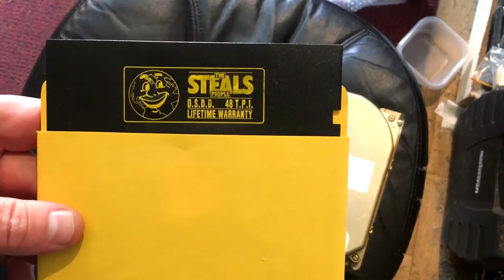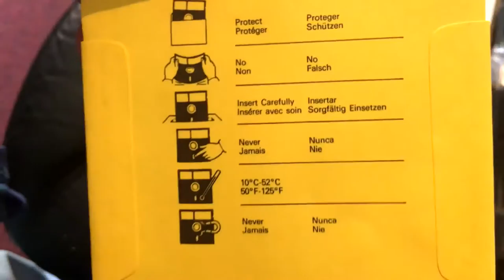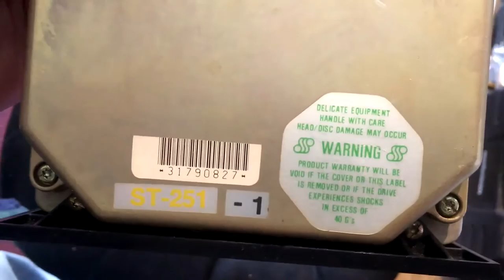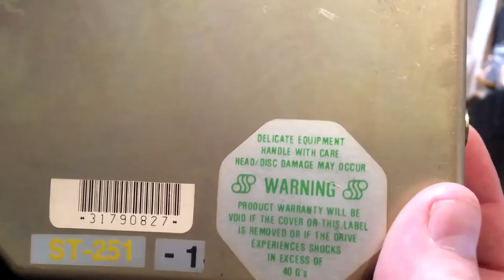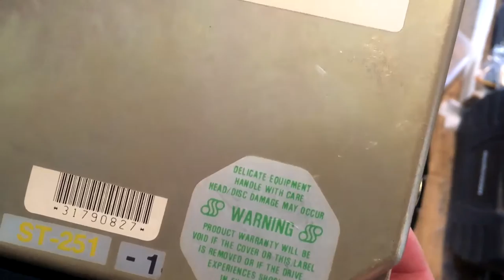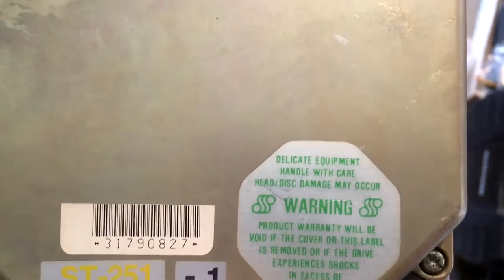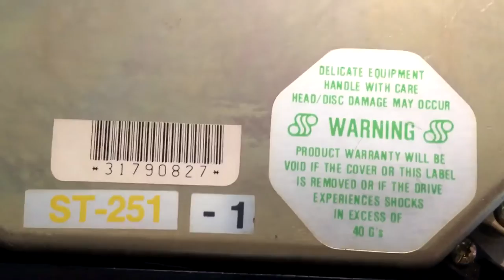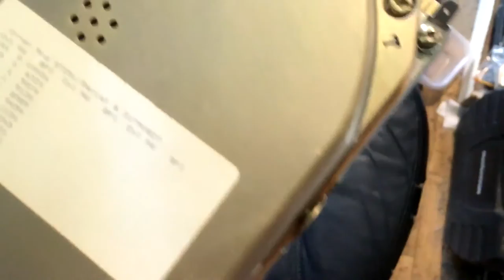Show and Tell #2: The Steals People and Seagate ST251-1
Show and Tell #2: "The Steals People" Branded Diskette and Seagate ST251-1 hard disk. 1980's computer technology.

I may have a few questions for you. I would like to write an article on the company. I am proud to have worked there in my youth.